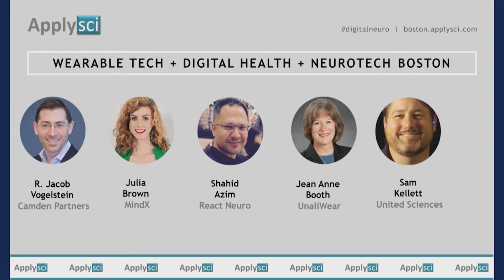Digital Health + Neurotech Startup Panel | ApplySci @ Harvard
Recorded at ApplySci's Wearable Tech + Digital Health + Neurotech conference  -  November 14, 2019  |  Harvard Medical School